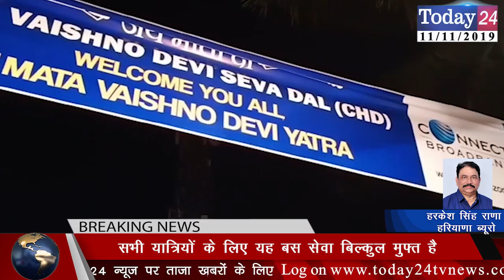माता वैष्णो देवी की 11वीं विशाल बस यात्रा का हुआ शुभारम्भ | Today24